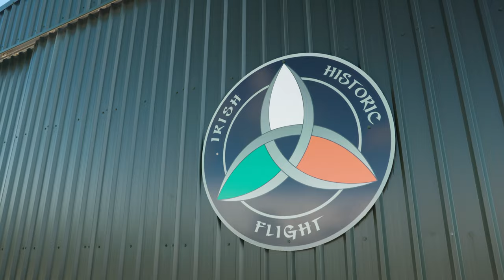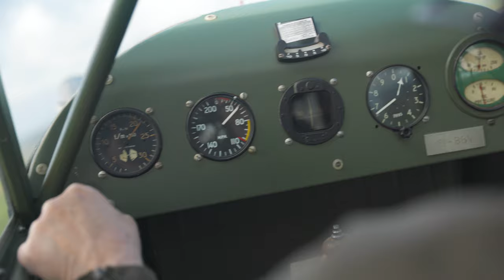The Pilot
A short story about retired airline pilot, Neil Johnston, and his WW2 Grasshopper Piper Cub